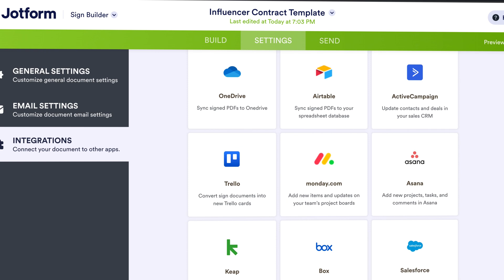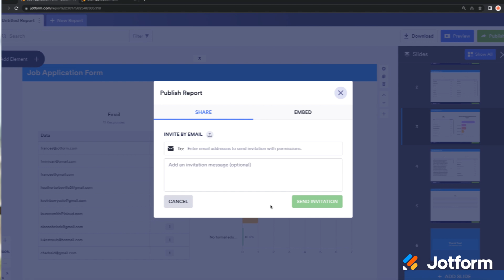January 2023: Announcing 30+ Jotform Sign Integrations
At Jotform, we want you to start 2023 off right. That’s why we’re announcing 30+ Jotform Sign integrations to power your workflow, as well as showing you how to track team goals and boost productivity in the new year. Check it all out below.
LINKS & RESOURCES
👋 ABOUT JOTFORM
Hi, we're Jotform, a full-featured online forms platform that makes it easy to create robust forms and collect important data. Check us out
00:00 Introduction
00:18 Jotform Sign Integrations
00:41 Track Your Goals with Jotform
01:05 Fastest Growing Integrations
01:21 New User Spotlight
01:41 Subscribe to Jotform